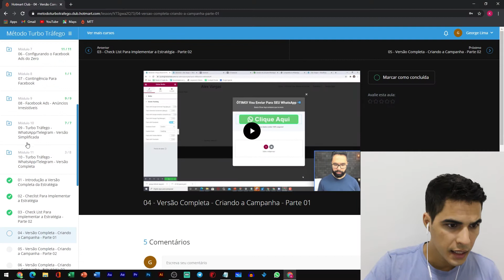Não Recomendo Para Iniciante: Método Turbo Tráfego Mostrando Por Dentro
Minha Opinião Sobre o Método Turbo Tráfego Mostrando por dentro

Neste vídeo eu trago a minha opinião sobre o curso Método Turbo Tráfego e mostro ele por dentro.

Se esta na dúvida se o curso método turbo tráfego é bom, se ele funciona, se ele vai te ajudar a ganhar dinheiro.

Esse vídeo foi feito para você.